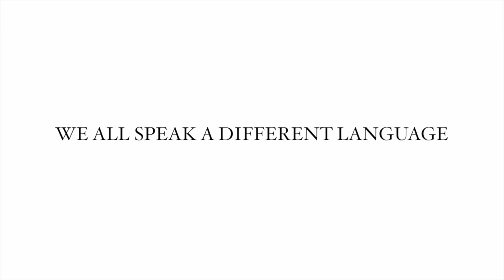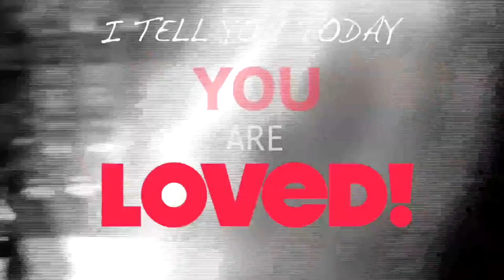Holding a sign 'FREE HUGS' on the street. See what happens!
I was walking down the streets while I was in Germany and though to hold a sign "FREE HUGS". Watch the whole video and see what happened :) I was amazed! Let's spread the LOVE. ♥
For those who are first time here on my channel, welcome :) I'm a girl from Europe living the Euro - American dream :) I'm a singer/songwriter, performer, beauty vlogger.

Thanks so much to everyone for supporting me from the first day.

Also, thank you all so much for watching this video.

Kiss ♥

As Long As You Love Me - Justin Bieber ft. Big Sean YOU ARE LOVED! [Free Hugs Campaign] VIDEO

As Long As You Love Me - Justin Bieber ft. Big Sean Cover

"As Long As You Love Me" -- originally by Justin Bieber
Written by: Nasri Atweh, Rodney Jerkins, Andre Lindal, Justin Bieber
Published by: Universal Music Publishing, EMI Music Publishing & Kobalt Music Publishing